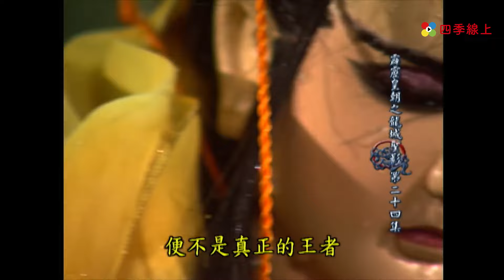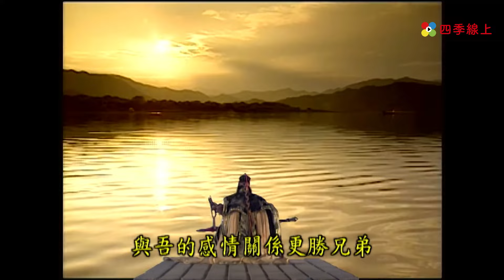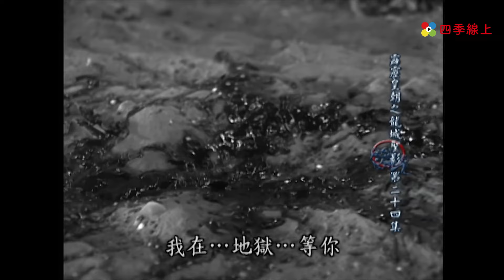真正的王者 ｜龍城聖影 EP24｜霹靂布袋戲｜四季線上